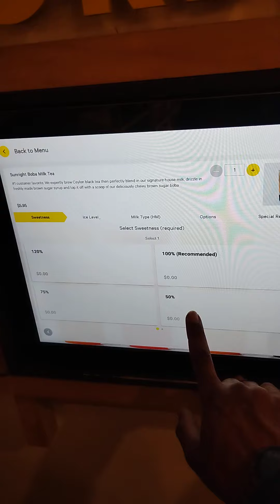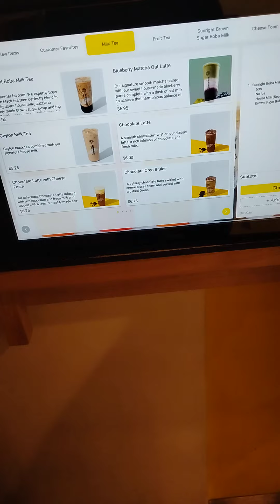sunlight tea studios in little Tokyo la kawaii Glittering World Girl native